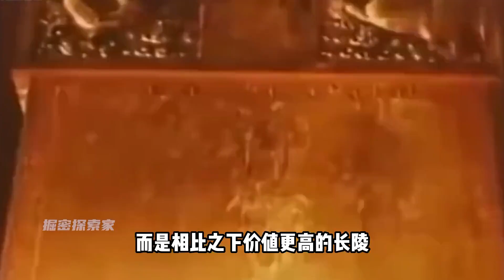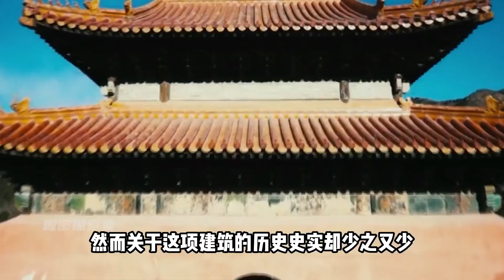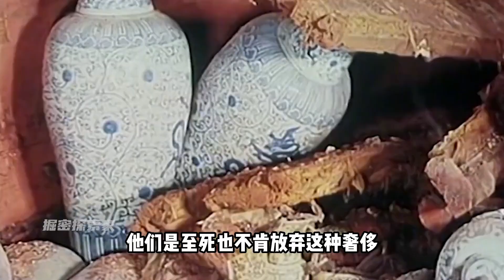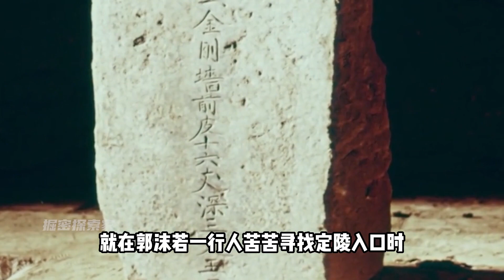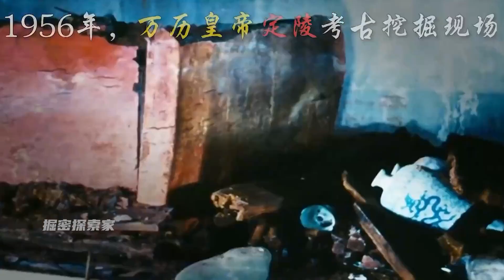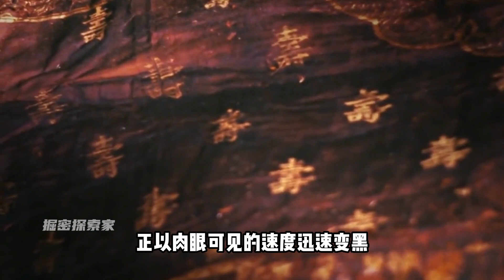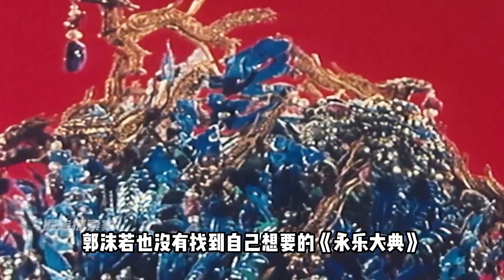考古史上的一個悲劇：郭沫若無防護執意挖定陵，數萬件珍寶遭破壞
No.4 | 黑龍江驚現詭異女尸，四肢扭曲張著血盆大口，專家：她死后曾復活